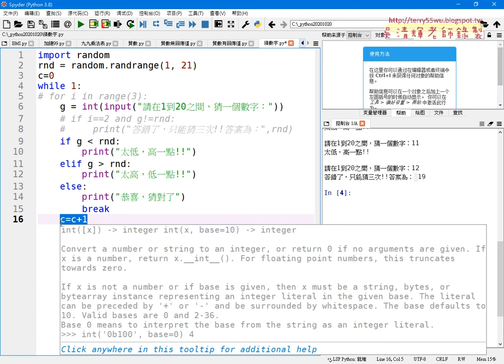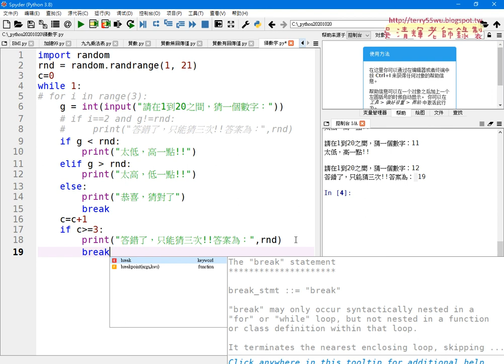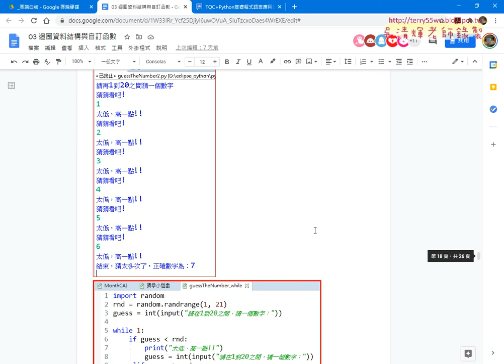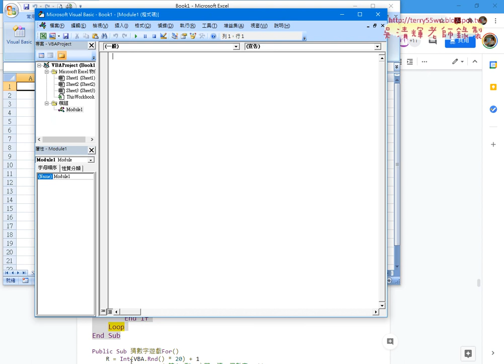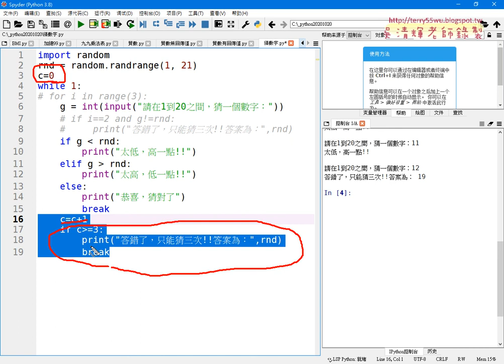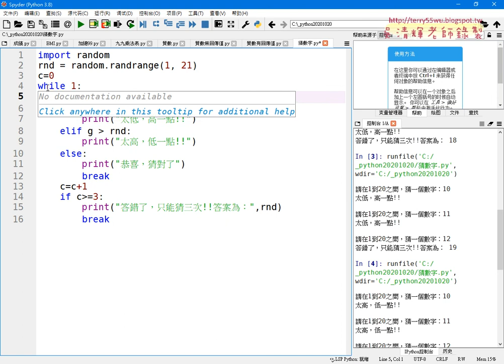02 改為增加變數猜數字只能猜三次